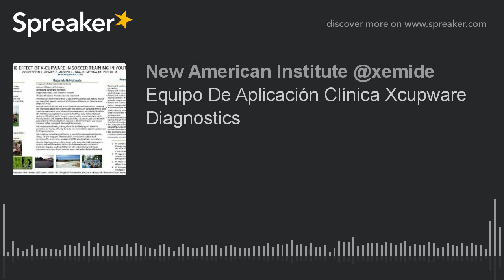Equipo De Aplicación Clínica Xcupware Diagnostics (hecho con Spreaker)